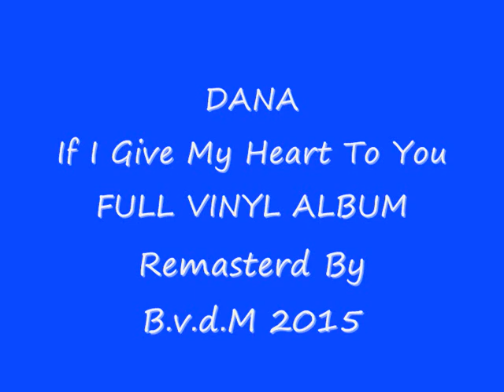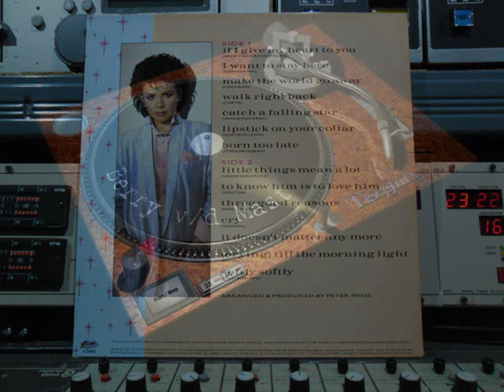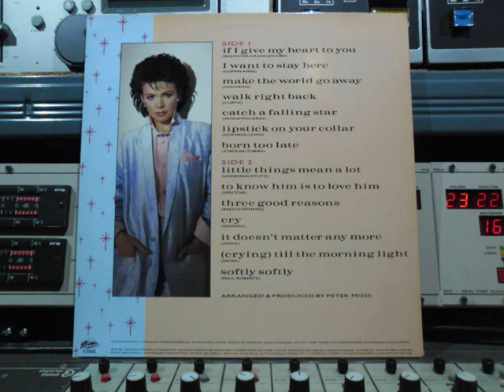DANA - If I Give My Heart To You FULL VINYL ALBUM Remasterd By B.v.d.M 2015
Dana,   If I Give My Heart To You. FULL VINYL ALBUM 1986.
01 :   If I Give My Heart To You (00:00)
02 : I Want To Stay Here (03:44)
03 : Make The World Go Away (07:01)
04 : Walk Right Back (09:49)
05 : Catch Falling Star (12:47)
06 : Born Too Late (15:39)
07 : Lipstik On Your Collar (18:28)
08 : Little Things Mean A Lot (20:56)
09 : To Know Him Is To Love Him (24:03)
10 :  Three Good Reasons (27:30)
11 : Cry (31:05)
12 :  It Doesn't Matter Any More (33:55)
13 :  (Crying) Till The Morning Light (36:35)
14 :  Softly Softly (40:01)
Op Ritz Records NR : RITZLPTV 2
Arranged & Produced by Peter Moss
Or. Licensed by McDonagh Associates, United Kingdom.